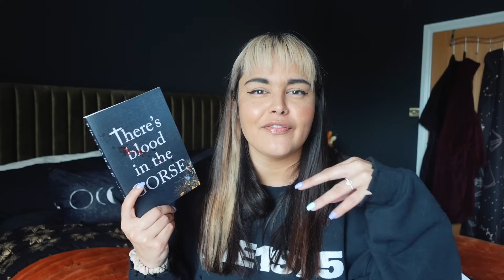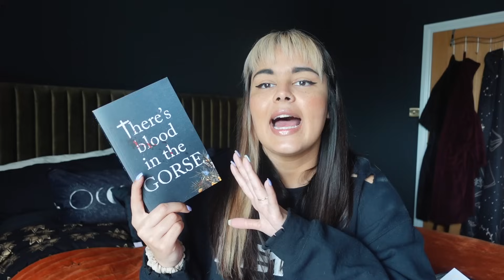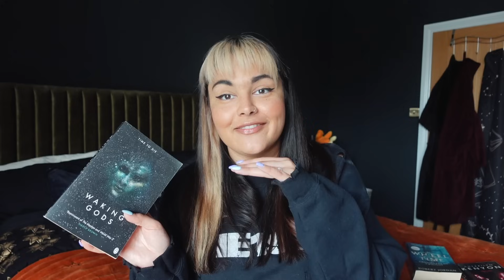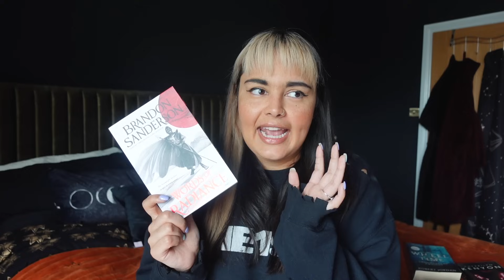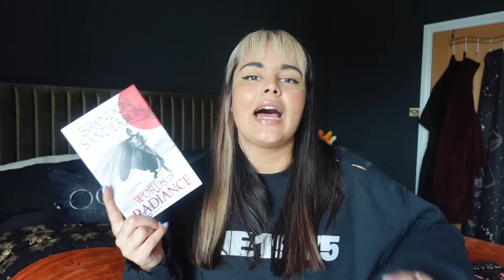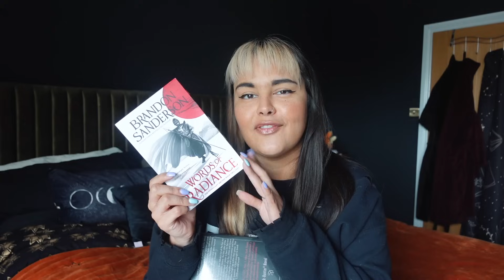My August TBR and Battleathon Reading Plans 🐍 2024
My reading plans for August and Battleathon, including book club picks, arcs, library books, and mood reads!

If you purchase books using my code BECCAANDTHEBOOKS you will receive a 5% discount on your order (I will also receive a small amount of compensation at no extra cost to you)!

Join me on a bucket-list trip to idyllic Zanzibar for adventurous exploits and wildlife encounters 🐒

etsy for EU candle customers